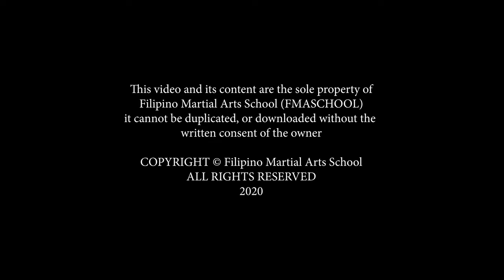The Battle between a Rookie and a Champion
CONTEXT: Student Lloyd (Red Armor) whose been with me since September 2020 challenged Jeremy.  Now Jeremy has been my student for over 5 years, a Sr. Student and a multiple divisional WORLD CHAMPION for Global Stick and Blade Alliance (GSBA) but because of his studies had to stop coming to class.

Lloyd never met Jeremy before nor has Lloyd ever seen Jeremy fight before.

Well now you can see the difference between 4 months vs 5 years worth of training.